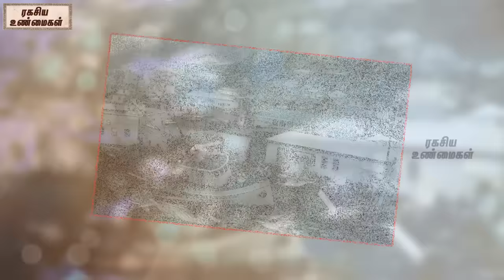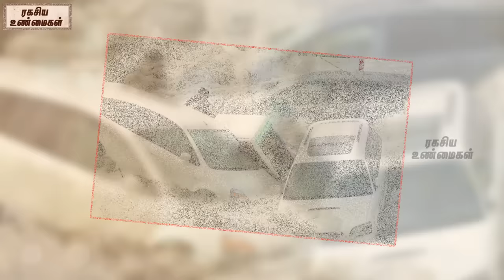Where was World's Biggest Tsunami Occurs || உலகின் மிகப்பெரும் சுனாமி உருவான கதை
Watch Where was World's Biggest Tsunami Occurs || உலகின் மிகப்பெரும் சுனாமி உருவான கதை